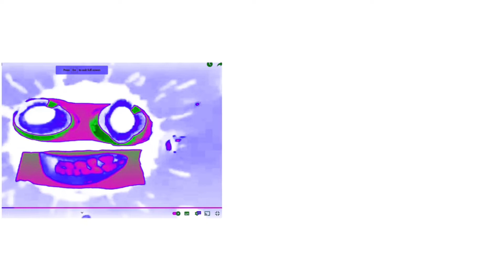Videoup lore videoup V0-videoup V10 (part 1)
For @tkcf2012thepinkfongfanclickyes